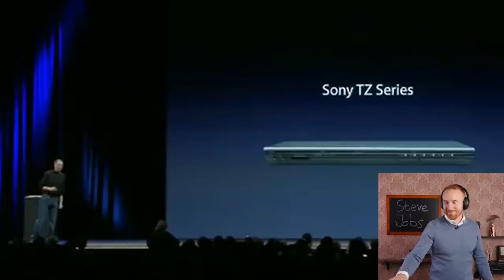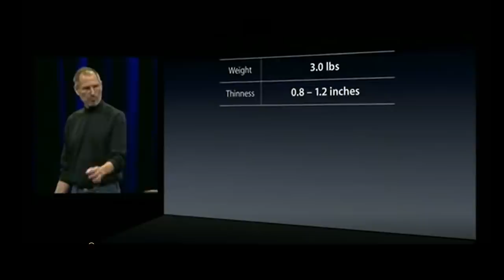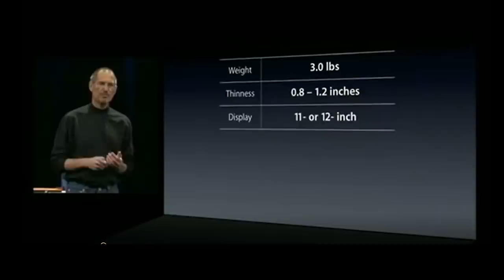Public Speaker Reacts to Steve Jobs | What Made Him So Great?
David reacts and gives his thoughts on the amazing product presenter and former CEO of Apple Steve Jobs. We know him as the charismatic presenter of products such as the macbook air and iphone, but what are the techniques that made his presenting so excellent? In this video you'll find out!